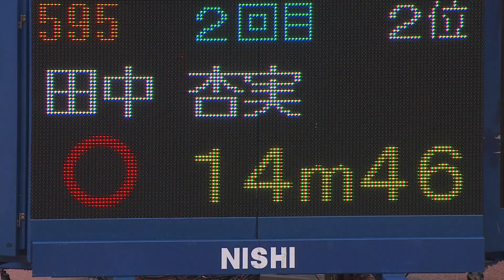【第108回日本選手権】女子 砲丸投 決勝5位 ●田中 杏実●